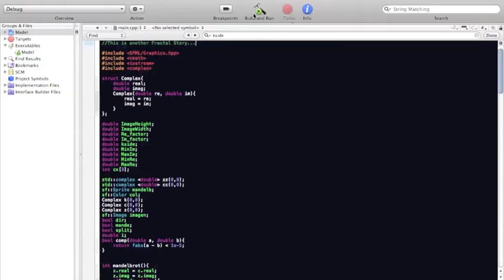Shine On You Crazy Fractal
What if fractals could dance?

For all those fractal hearts,
Convoluted, and complex,
No matter how deep, full of detail,
The intrinsic shape of the universe.

When I watch this video, I can't help but notice how it continuously cycles from two separate main bodies into a single one and viceversa. It looks as if two galaxies were dancing around each other, merging, and separating, and merging, and separating. The dynamics of galaxy collisions shows that when they are on a collision course, they sort of dance around each other, then go through each other, then separate, then go across each other again, until their cores merge and stabilize. Luckily for fractals, their dance can go on forever.